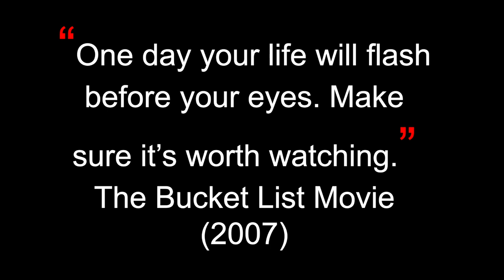Packing a Difference in a Shoebox | Debra Kasowski | TEDxLakeheadU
As the late Wayne Dyer said, “When we change the way we look at things, the things we look at change.” Sometimes our circumstances or our thinking do not allow us to fulfill our best laid out plans.
We need to redesign what we think is possible. We may need to change the vision of what we want to happen and what it will look like to something else.

"I want to take people on a journey of uncertainty. Not only to face the uncertainty but to embrace
it. I want people to know that you can take a great idea, start with nothing for resources, and not
know HOW to make it happen and make it a reality anyway. Once they start taking steps toward
sharing the great idea and making a plan to achieve it that the HOW will unfold and reveal itself,
you need to start in order to see glimpses of certainty along the way."

Debra Kasowski, the charismatic host of the positive, thought-provoking podcast, The Millionaire Woman Show, is committed to enriching the leadership potential of her countless, devoted clients, essentially guiding them to go within to uncover their vast inner resources. After graduating with distinction, having earned a Bachelor of Science in Nursing from the University of Alberta, Debra spent many years as a clinical manager exceling in leadership development, before founding Debra Kasowski International, a world-class training and consulting venture focused on helping aspiring business owners and solopreneurs develop the winning “success habits” that transform human potential into sustainable profits. This talk was given at a TEDx event using the TED conference format but independently organized by a local community.